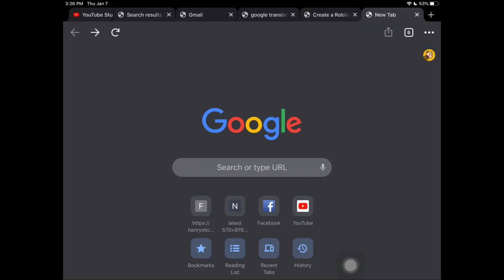SCIENTIFIC NAME FOR PIG ( must watch! )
I’m bored

Kinemaster

Google